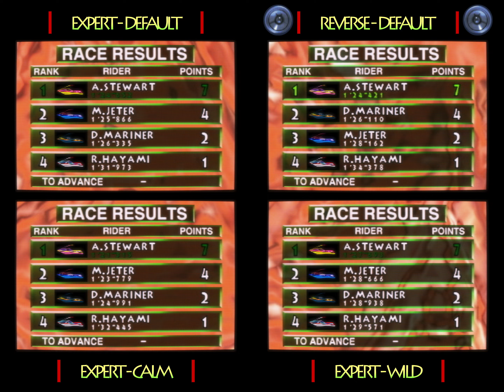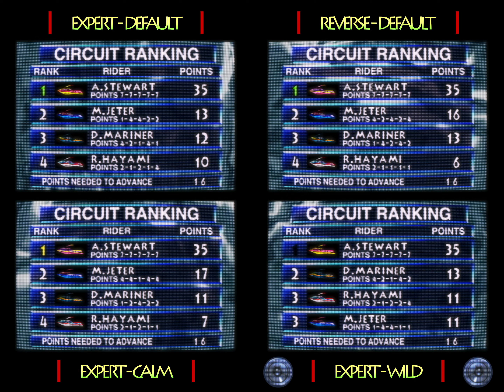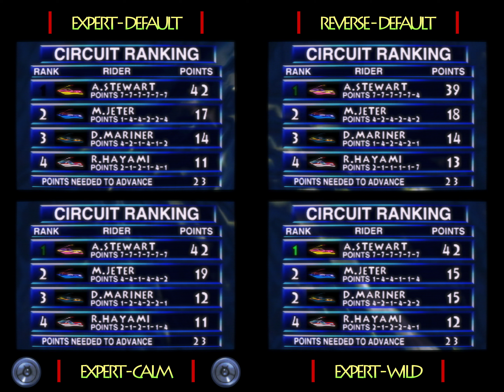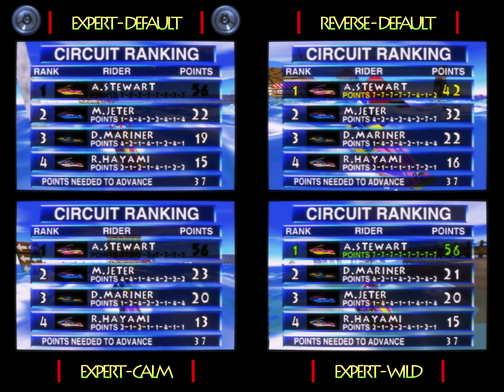Expert No-Miss Playthrough // Wave Race 64 [N64]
A split-screen no-miss playthrough of Wave Race 64. Expert Championship on all 3 wave conditions, and Reverse championship. Played with Ayumi Stewart who has the lowest top speed of all the racers.

Recorded with a combination of shaders to replicate the look of a crt display through an S-Video signal, however the quality of the crt effect is diminished by the scaling for split-screen.

00:00 Title & Racer Select
00:32 Round 1: Sunny Beach
02:42 Round 2: Sunset Bay
04:56 Round 3: Drake Lake
07:15 Round 4: Marine Fortress
09:33 Round 5: Port Blue
11:57 Round 6: Twilight City
14:55 Round 7: Glacier Coast
17:20 Round 8: Southern Island